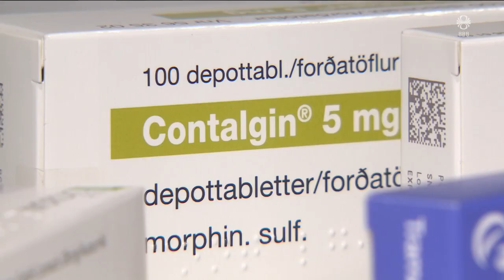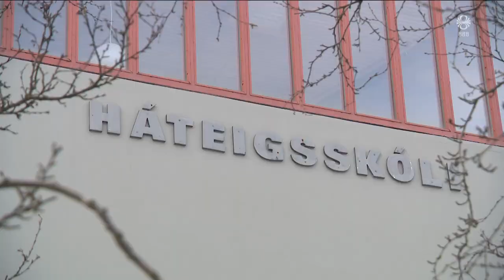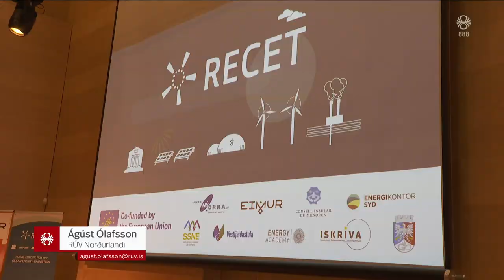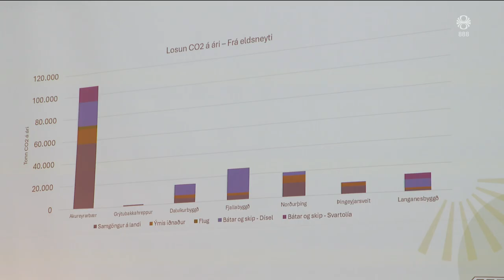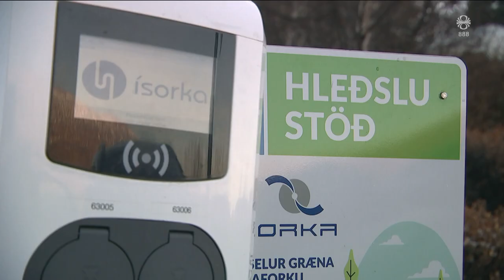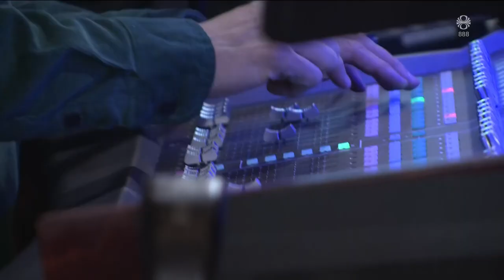Fréttir - 21. feb 2024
Fréttir RÚV frá 21. febrúar 2024 - Efnisyfirlit:
00:01:19 Atvinnulíf af stað í Grindavík
00:04:05 Útlendingamál rædd á Alþingi
00:05:49 Aldrei séð aðrar eins hörmungar
00:08:32 Kjarafundur að beiðni SA
00:09:11 Síðustu lyfseðlar skjólstæðinga að renna út
00:10:31 Berklasmit í Háteigsskóla
00:11:05 Bardaginn við Avdiivka dýru verði keyptur
00:13:22 Bíða örlaga Assange
00:14:33 Tjón á kúabúi
00:16:39 Brenna árlega 60.000 tonnum af olíu
00:18:35 Edrúar tónleikar í Bæjarbíói